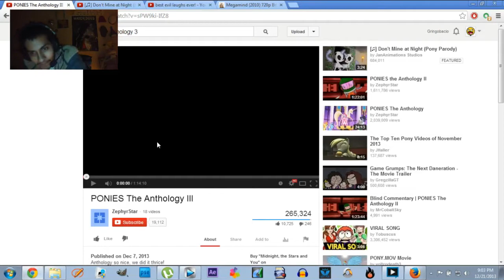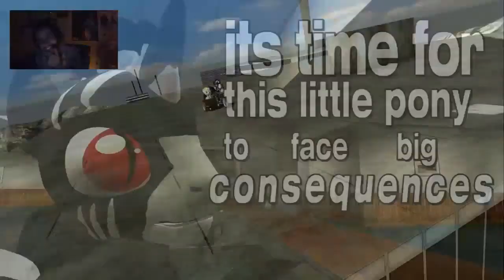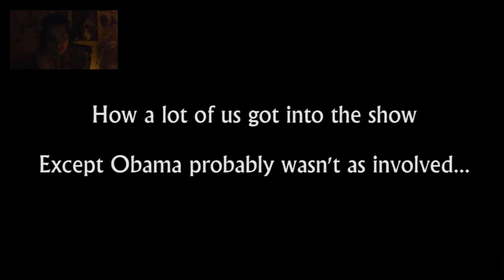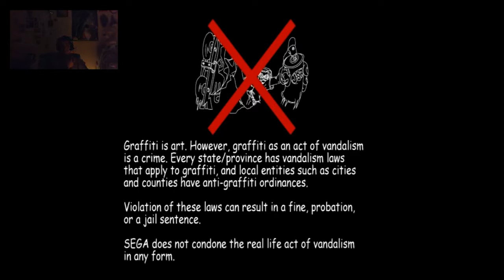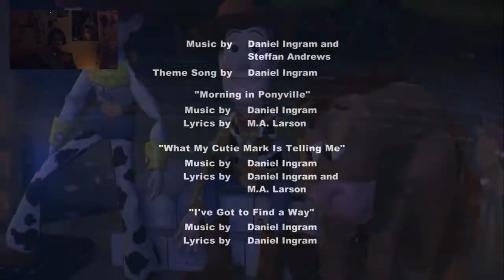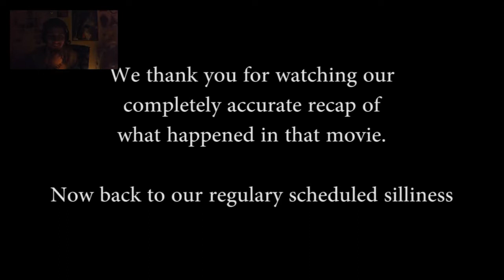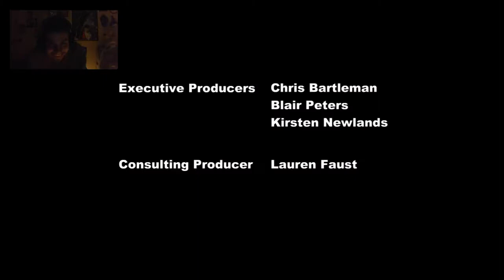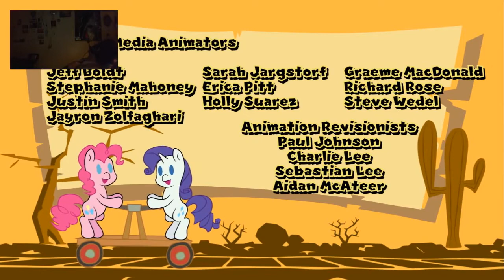Gringobacio react to PONIES The Anthology III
Gringo: made by ZephyrStar

I do NOT claim nor own My Little Pony: Friendship is Magic.